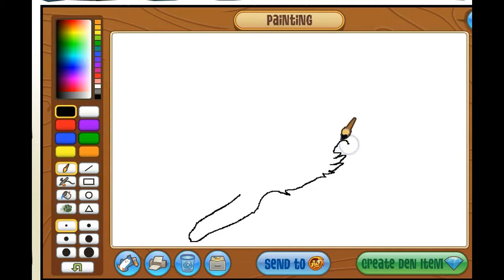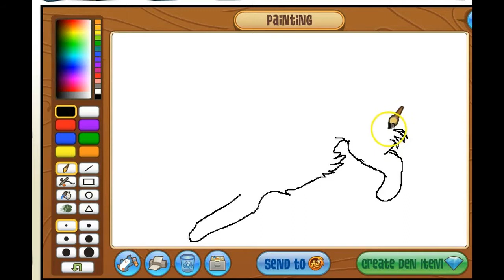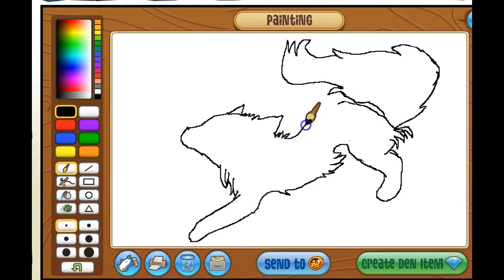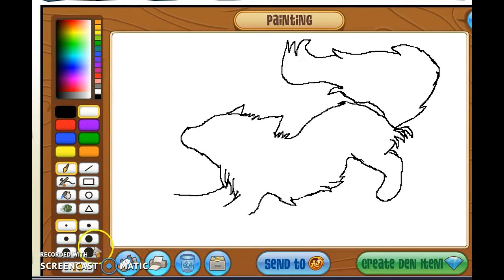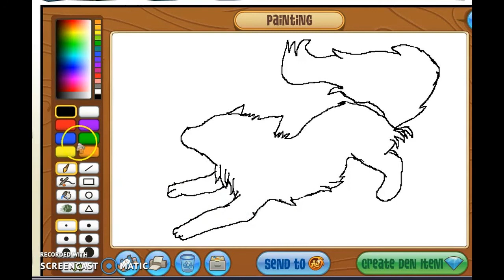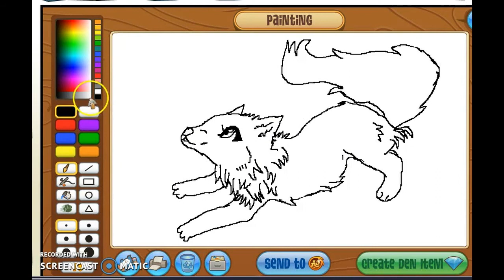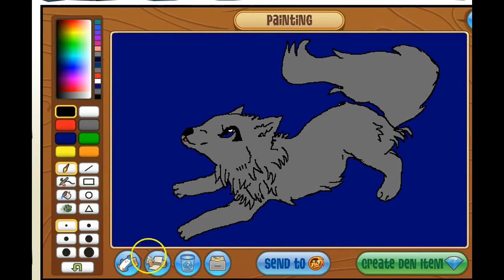Wolf Speedpaint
Heyo!!! Thanks to FluffyFelinePaws AJ I made this wolf speedpaint! :3 Jam on! -Wolf inspired by phoenixmitchell-.

~I'm so tired.. I made this late, and now that it's edited, and uploaded... it's almost 1 am. Goodnight Jammers. :3~ lol -Blue